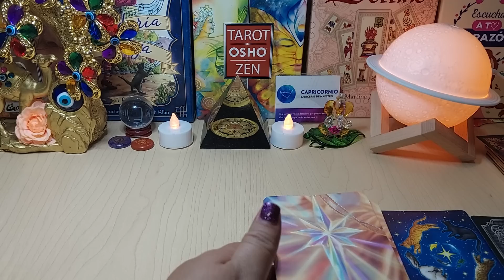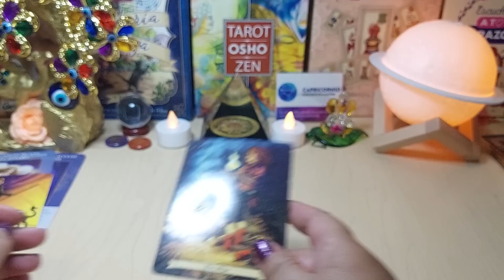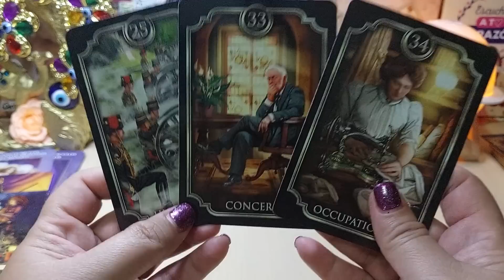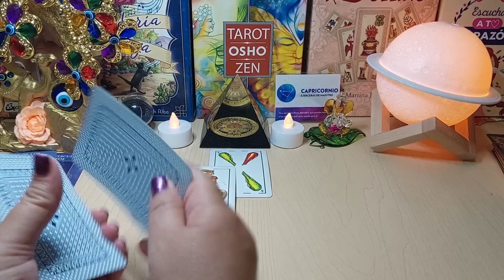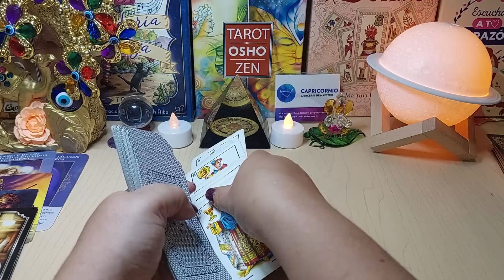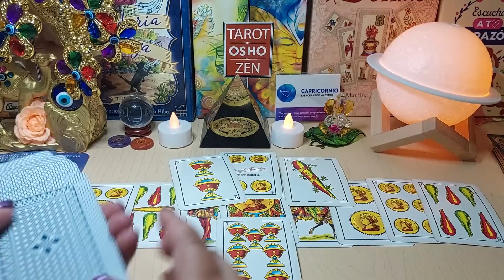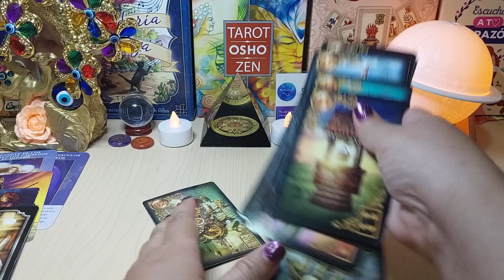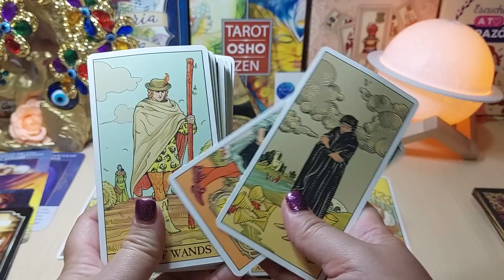❤️𝐂𝐚𝐩𝐫𝐢𝐜𝐨𝐫𝐧𝐢𝐨 ♑️ 𝐍𝐨𝐯𝐞𝐝𝐚𝐝𝐞𝐬! 𝐔𝐧𝐚 𝐍𝐮𝐞𝐯𝐚 💑 𝐏𝐚𝐫𝐞𝐣𝐚 𝐲 𝐔𝐧 𝐍𝐮𝐞𝐯𝐨 𝐓𝐫𝐚𝐛𝐚𝐣𝐨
TIRADA DE SOLTEROS Y SOLTERAS, PASADO Y FUTURO AMOROSO, SOLTEROS, DECEPCIONES AMOROSAS, DESTINO AMOROSO.
CARTAS ESPAÑOLAS, LENORMAND, TAROT, MENSAJE DE LOS ANGELES.

Alan Sutton y las criaturitas de la ansiedad
Alfredo Olivas
Alfredo Olivas - De Polo A Polo (En Vivo)
Añadir a la cola
AQUISI+
Axl Kss
Becky G
Becky G, Peso Pluma - Chanel (Audio)
BLACKPINK
Camila - Fugitivos (Cover Audio)
Clash of Clans
COMO LIDIAR CON LOS HATERS | MUSAS LOS POLINESIOS
Cuando ves a tu novio con otra 🤣😂
David golpea a Jeremías | El amor invencible 3/5 | C-30
EL GATO
El Guarura
ENVINADAS
Feid
Feid, Young Miko - Classy 101 (Official Video)
Grupo Firme
Grupo Firme - Gerardo Coronel "El Jerry" - Qué Onda Perdida (Video Oficial)
Guadalupe Taddei, nueva consejera presidenta del INE
JNS - Tan Viva
JNSVEVO
JUEGOS del HAMBRE con STREAMERS por $$$ en MINECRAFT
K OS
Kenia OS - Toy Toy (Video Oficial)
La Jornada
Las Estrellas
Las ofertas mas caras de Clash Royale
LEFTY SM OFICIAL
Lefty SM x Caloncho - Tocando Arena 🏖☀️
Light Up The Dark Ages! (Clash of Clans Season Challenges)
Like y comenta si amas a alguien❤️
Los Dos Carnales
Los Dos Carnales - Como El Oro Fino (Video Oficial)
Luisito Comunica
Matías cuestiona a Apolo sobre el yugo de Ramsés | El amor invencible 4/5 | C-30
Musas
Music video by JNS performing Tan Viva. (C) 2023 BOBO MUSIC
Naisekai
NO TE DESLIZES POR ESTE TOBOGÁN
PC GAMER DE EPOXY | Como Hacer Arte De Resina Epoxi
Pintando Todos los Tatuajes de Yolo
PREDATOR es una saga que murió varias veces.
QUIEN HACE EL MEJOR OMELETTE? | Guarura Cocina
Tekashi 6ix9ine
Tiago PZK - Muy Mal (Official One Shot)
TUTANK’MON (Videoclip Oficial) - Alan Sutton y las criaturitas de la ansiedad
Un Mundo Sin... Mapas
Ver más tarde
vicesat
Vico C